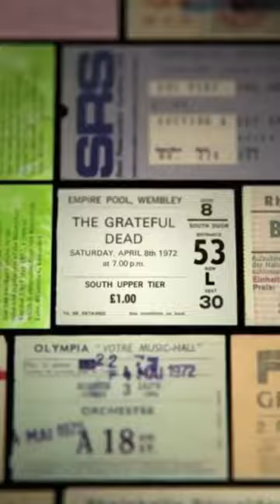Once in a while you get shown the light, in the strangest of places if you look at it right ⚡️💀🌹